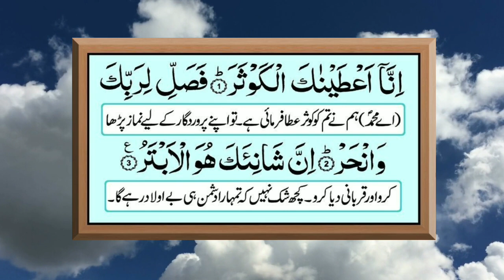kuch khaas Ayato ka Power//Powerful duaye//khasWazifa#goldenstarmissns#wazifa#dua#ayete#surahkaosar.